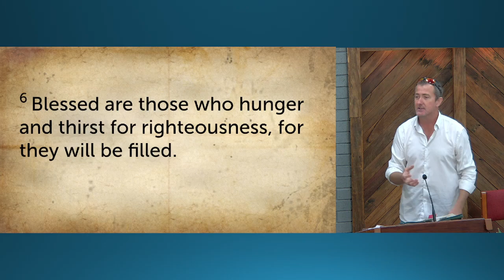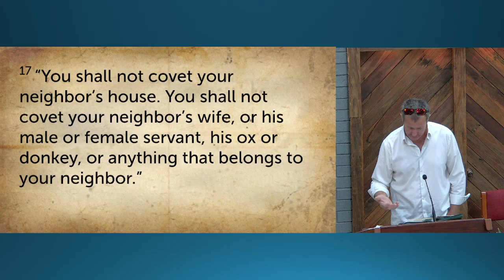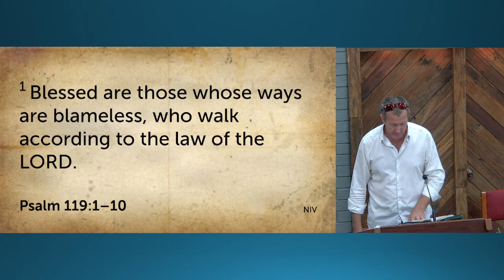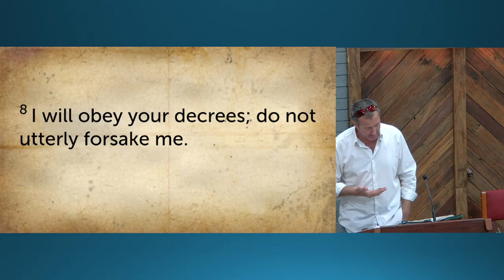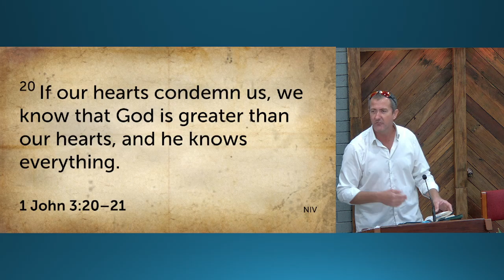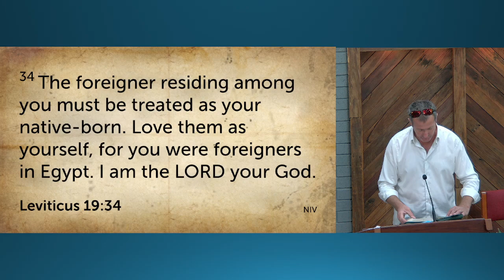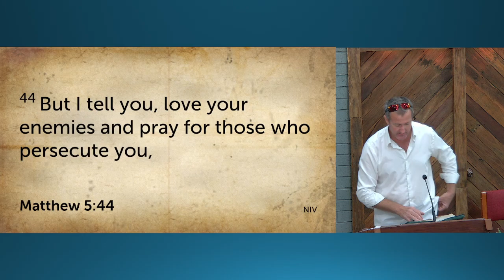Sermon - 7 Apr 2024 - Matthew 5:6